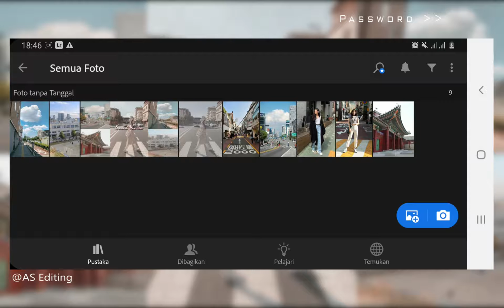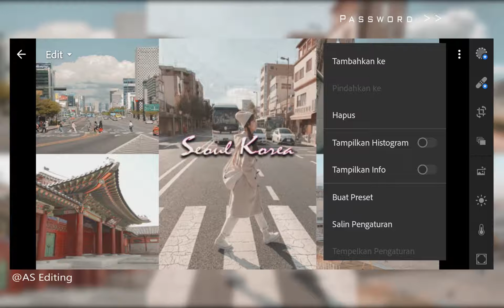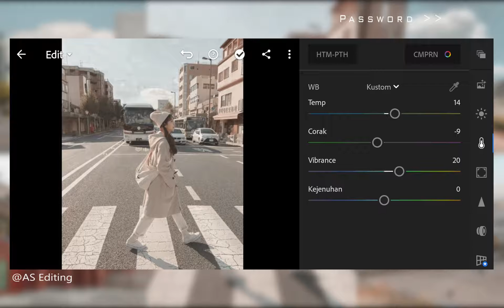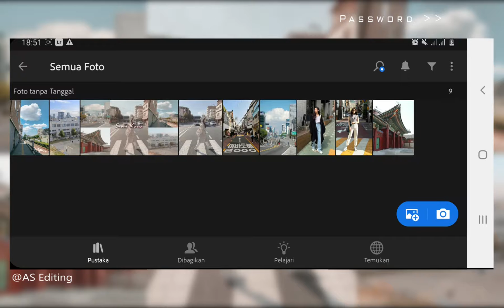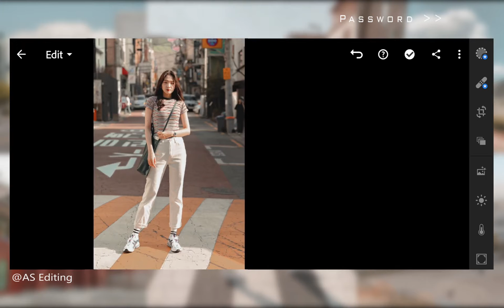Tutorial Lightroom Mobile | Seoul Korea Preset | Free Preset Lightroom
Dalam video ini, saya akan menunjukkan cara mengedit filter Seoul Korea di Adobe Lightroom mobile.

Jika Anda pemirsa baru di saluran ini, harap pahami penjelasan berikut.

Cara mendapat kan filter/Preset :

• Anda dapat mengikuti langkah-langkah pengeditan pada video (Edit secara manual).
• Anda dapat mengunduh Preset yang tersedia dalam format DNG (Android & iOS), tetapi Anda memerlukan kata sandi untuk mengakses halaman unduhan Preset; ikuti aturan di bawah ini untuk mengetahui informasi tentang cara mendapatkan kata sandi.
• Atau Anda dapat menghemat waktu Anda dengan mengirim saya email untuk membeli Preset ini.

Bagaimana Cara Mendapatkan Password?

• Kata sandi akan muncul di sudut kanan atas sebagai kartu (i).
• Jangan mengunduh, menyimpan, atau menonton video ini secara offline karena fitur kartu di YouTube berlaku ketika video diputar secara online.
• Kata sandi akan muncul kapan saja, pastikan Anda memperhatikan dengan seksama.
• Kata sandi terdiri dari 4 digit angka, dan akan muncul secara terpisah (dipisahkan menjadi dua bagian).

Sebagai contoh:

[1] Kata Sandi: 12 **
[2] Kata Sandi: ** 34

Jika Anda telah menemukan kedua bagian tersebut, yang harus Anda lakukan adalah menggabungkan angka dalam kata sandi [1] dan [2].
Dalam contoh di atas, kata sandinya 1234.

Nikmati preset saya dan ubah gambar Anda dengan Tampilan baru yang menakjubkan.

Buka browser di perangkat Anda melalui tautan di bawah ini,

Saya akan sangat menghargai jika Anda akan meninggalkan komentar singkat;)

Catatan: Terkadang preset tidak berfungsi pada setiap foto, jadi cobalah untuk mengedit beberapa pengaturan secara manual untuk mendapatkan hasil yang lebih baik pada foto Anda.

* Semua gambar yang ditampilkan di video, milik masing-masing pemiliknya. Semua foto hanya untuk tujuan ilustrasi.